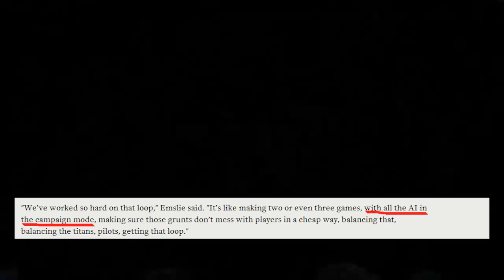Titanfall 1: Top 5 Misconceptions Explained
In this video I discuss the top 5 misconceptions about Titanfall,  Although this video was made in January, the information still applies to the full game.

Note: EA's rotation of the 3 games mentioned is confirmed - as regards to the exact year each game is being released, Battlefield was released in 2013, Titanfall will be released in 2014 and Battlefront is set to be released no earlier than Summer 2015 - this is officially confirmed. However, Battlefield 5's release in 2016 and then Titanfall 2's release in 2017 is not yet confirmed, but given the fact that the first rotation of the 3 games is yearly between 2013-15, it makes sense that the next rotation of the 3 games will also be yearly. EA has also mentioned that rotating the 3 games is to compete with CoD coming out yearly - it makes sense to have the 3 games continue to be rotated yearly after the first 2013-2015 rotation.

List of all sources used for your reference:

Xbox One Dev: "All Those Saying They'll Buy Titanfall on PC Forget Who Makes the OS"